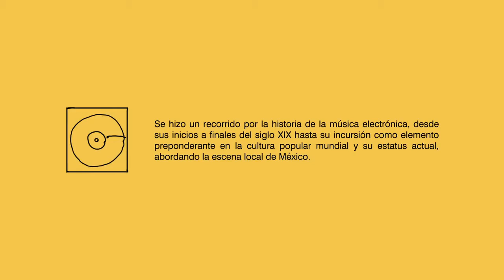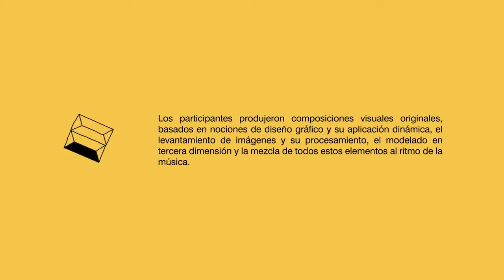TalleresCCD Mapping y Vjing + Producción musical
Los alumnos realizaron composiciones visuales a partir de la investigación del motion graphics, del levantamiento de imágenes y su procesamiento; y del modelado en tercera dimensión. La creación de estas imágenes se trabajaron a partir del la música y en ocasiones su letra.
Impartió:  Irving Merlín "The Cube" - José Díaz "Loos&Khlun" y Luis Murillo.
Enero y febrero 2014.